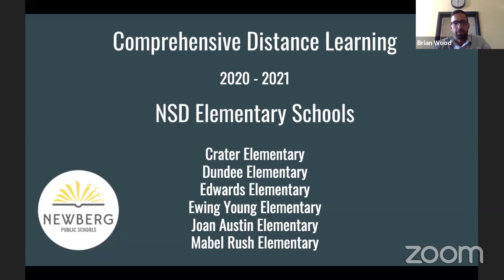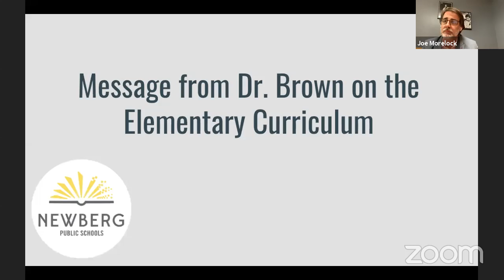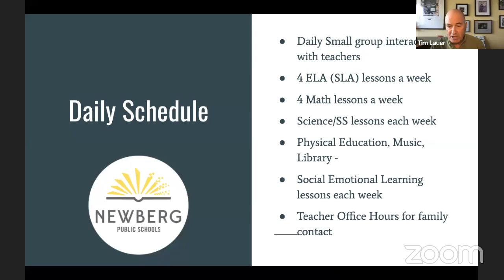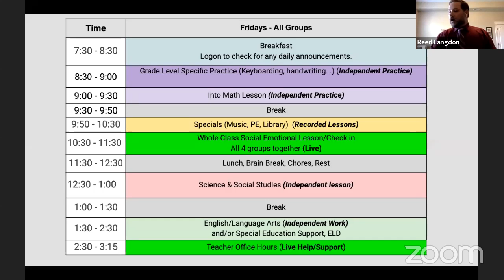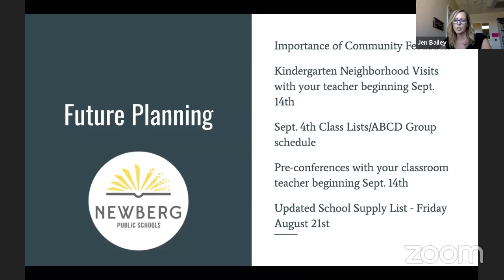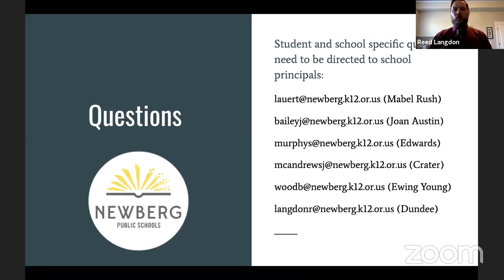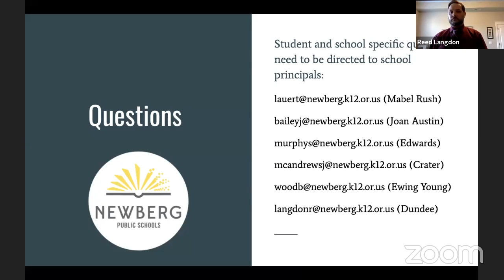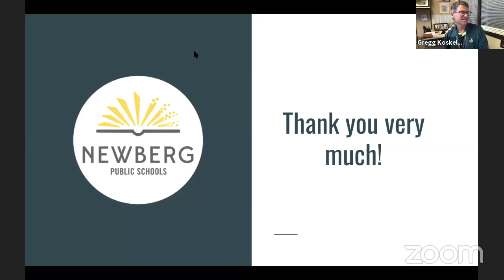Elementary CDL Info Session (English)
This presentation was given August 18, 2020. The presentation begins at the 5:00 mark if you want to skip ahead through the dead air.